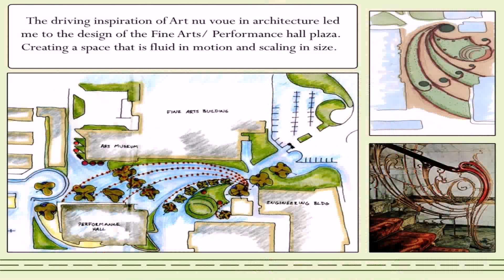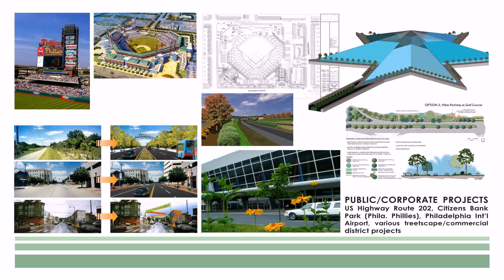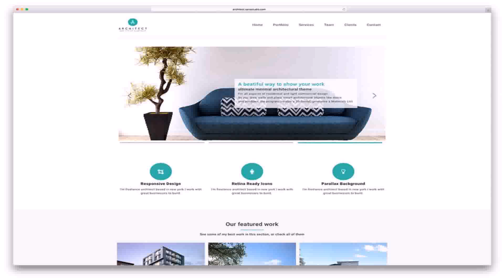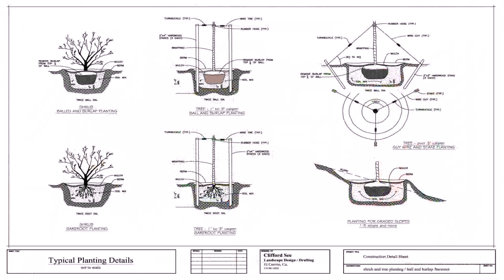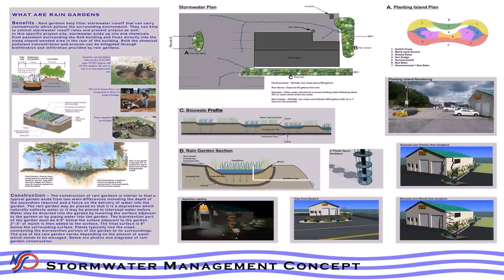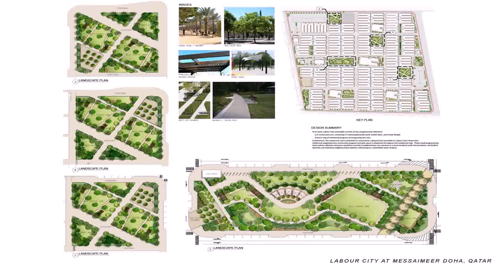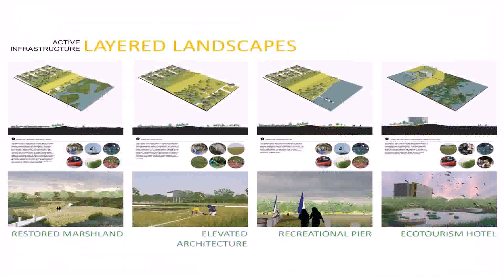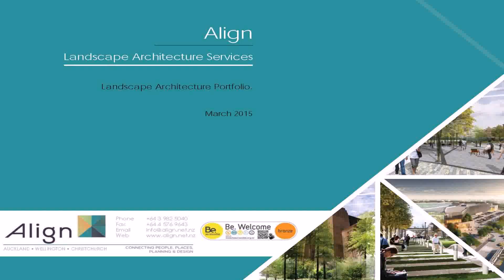Landscape Design Portfolio Pdf